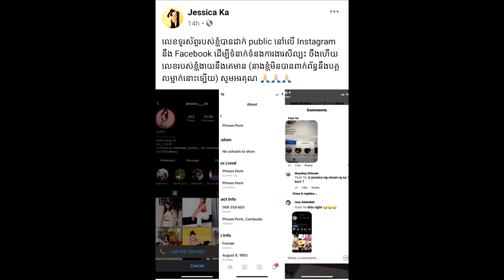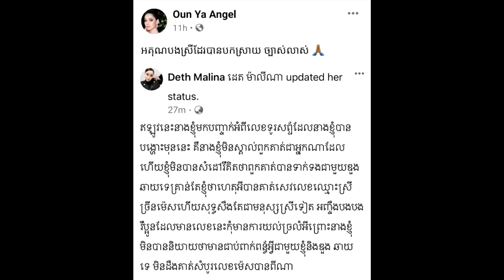ថាមែនៗ! ក្រោយផ្ទុះប្រតិកម្មពីតារាស្រី ២ រូប រឿងលេខទូរសព្ទ័រួចមក ស្រាប់តែលោកស្រី ដេត ម៉ាលីណា តបថា...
សូមអធ្យាស្រ័យ

ចំពោះការមិនបានតប ខំមិនបានគ្រប់គ្នា

Ms Socheata